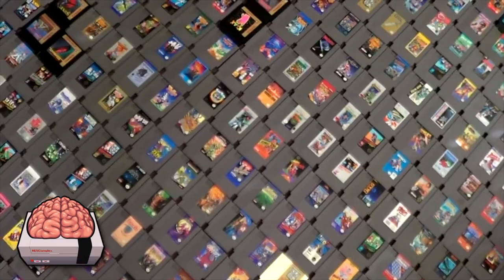A MOVEMENT in RETRO GAMING is UPON US - RETRO FORCE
Welcome to the next level of throwback Thursday - RETRO FORCE!
On Thursday's prepare for uploads from NesComplex, Generation Gap Gaming, and Ourselves. Pixel Game Squad! We remember the days waiting in front of the T.V. for T.G.I.F.
We hope you let Retro Force do the same for your nostalgia Thursdays at 2pm.